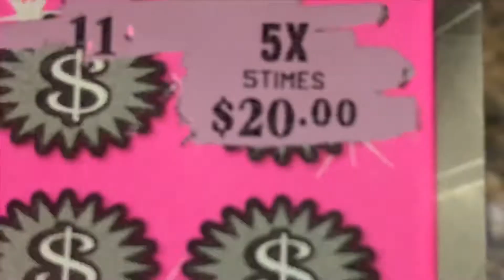BIG WIN💥💥💥 20X 2$ ticket quick video and very nice win. Florida scratch off ticket